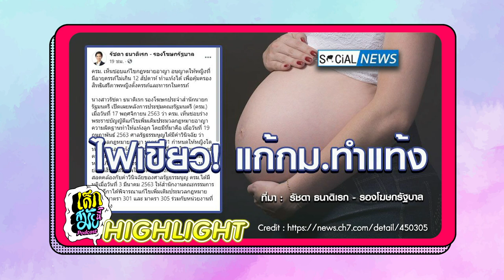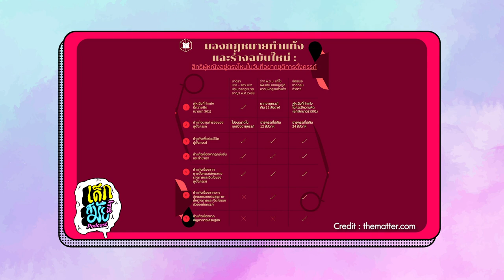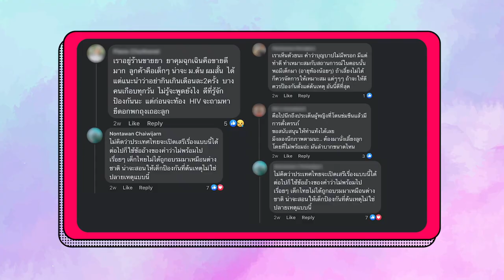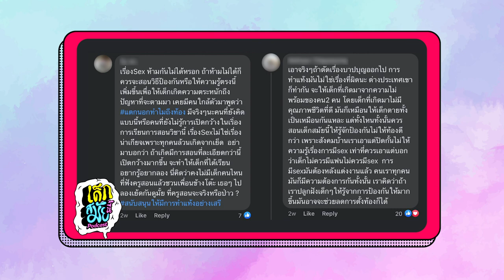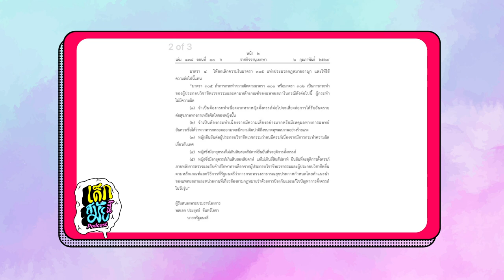ทำแท้ง!! ถูกกฎหมาย ดีไม่ดีในมุม "เด็กสมัยนี้" l เด็กสมัยนี้ EP.3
"ศีลธรรม" คำนี้คงเป็นคำที่หลาย ๆ คนให้เหตุผลในการไม่เห็นด้วยกับ กฏหมายทำแท้ง แล้วเด็กสมัยนี้อย่างพวกเรา คิดยังไง ลองไปฟังคำตอบกัน